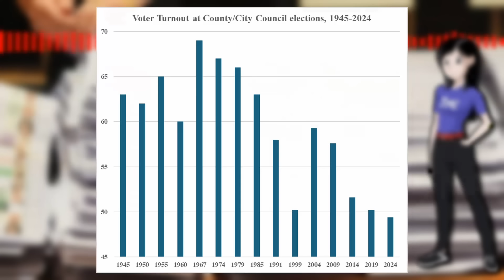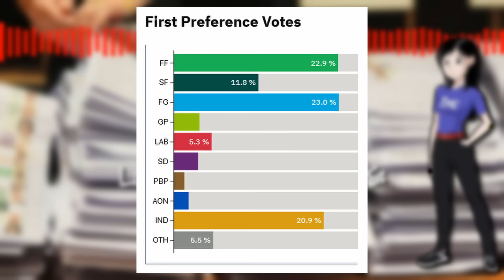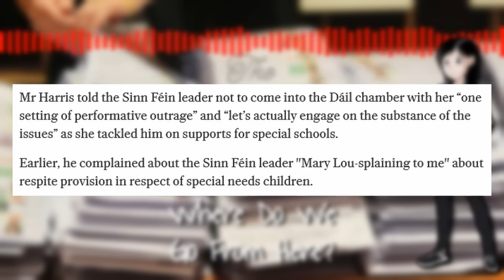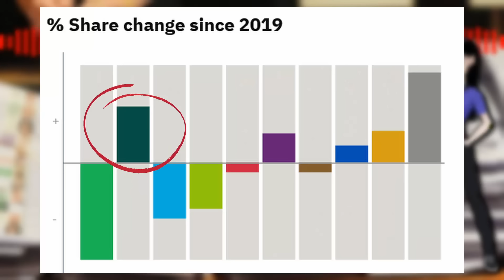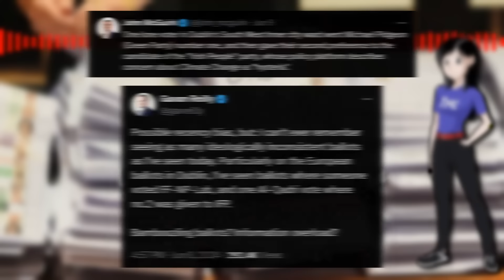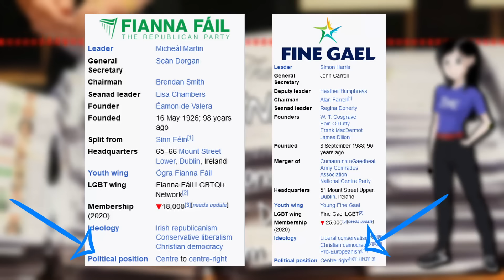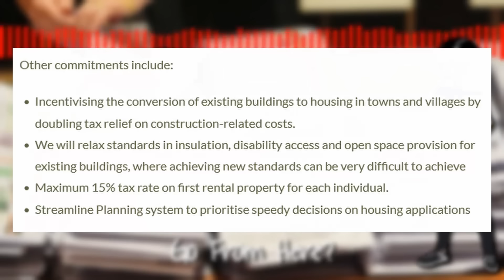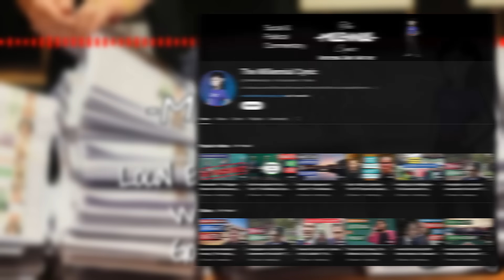Ireland Happy With the Status Quo?! LE2024 Reactions! | The Millennial Cynic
Today I take a look at the results of the Local Elections in Ireland 2024. Was it as big a win for Fine Gael and Fianna Fáil as the media are making out? Was it a total collapse for Sinn Féin, as their opponents would have you believe? How did the Greens do? And were there any surprises along the way? Let's dive in and find out!